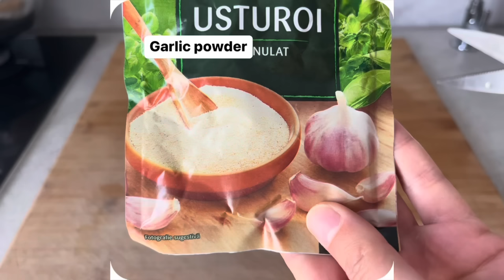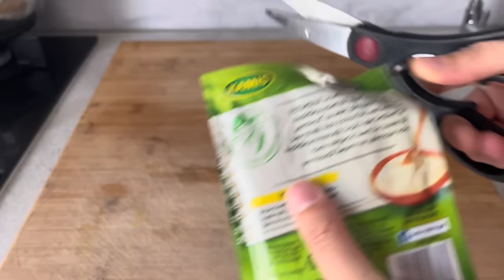Köksüz Orkidelere Bunu Yapın!!Birçok Güçlü Kök Hızlıca Büyüyecek Ve Canlanacak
Merhaba bugün sizlere orkide bakımına dair püf noktalardan bahsettim. Orkide bakımında köksüz ve yapraksız orkideler nasıl kurtarılır gösterdim. Köksüz orkideye sera yöntemi ve sarımsak ile kurtardık. Sarımsak tozu ve sarımsak ile orkideyi ve kökleri dezenfekte ettim. Orkideyi daha sonra plastik bardakta ters su kültürü uyguladım. Ters su kültürünü sera yöntemi ile yaptım. Köksüz orkide yeniden canlandı yeni kök ve yapraklar çıkardı. Ve sarımsaklı su ile doğal gübrede yaptık detaylı bilgiler için videoyu sonuna kadar izleyin. İyi seyirler.